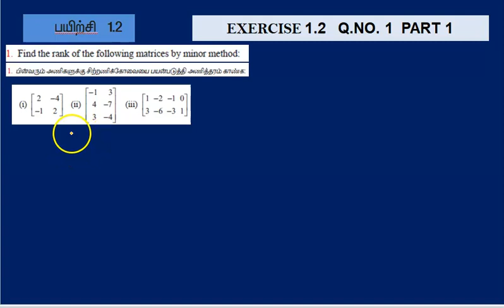12th maths | CHAPTER 1 | APPL OF MAT & DET | EXERCISE 1.2 Q.NO.1 PART 1 SOLUTION